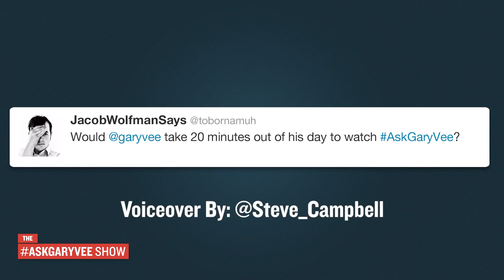Would GaryVee Watch AskGaryVee?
► Q: Would GaryVee take 20 minutes out of his day to watch AskGaryVee?